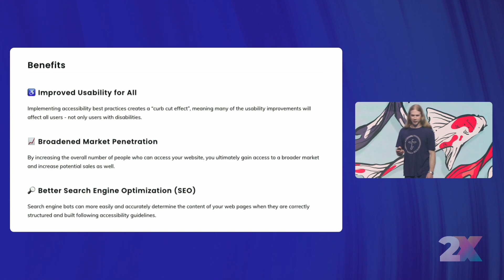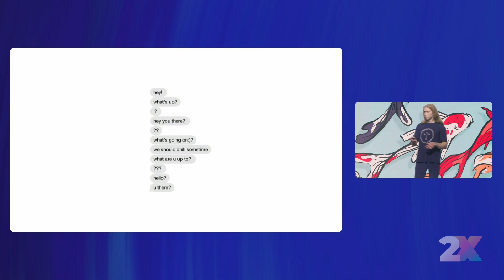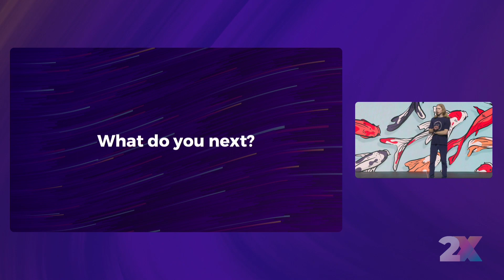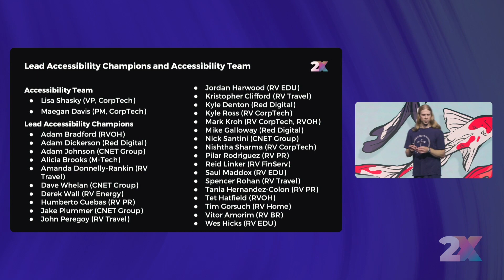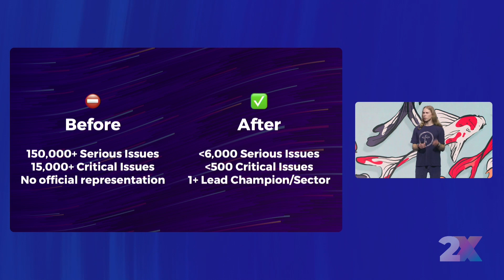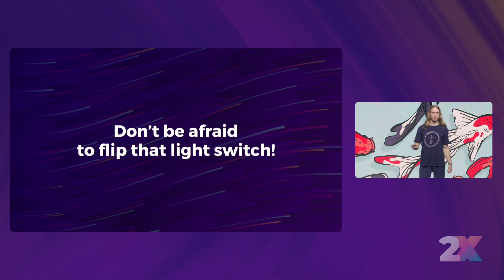One Goal, Many Teams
By Jack Sharkey